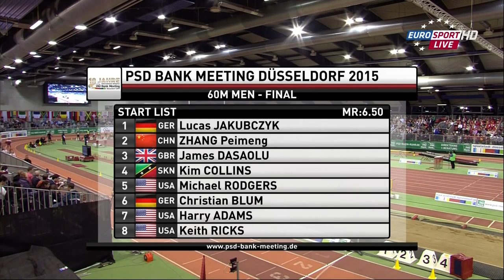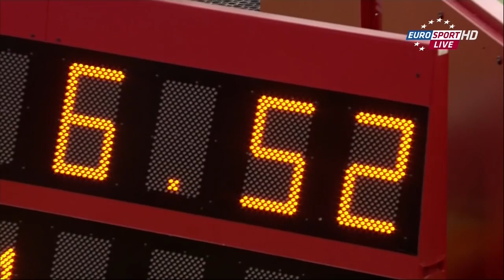295 Kim Collins 60m 6 52 beats Dasaolu and Rodgers 29 01 2015